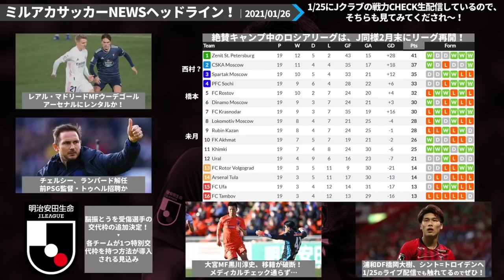橋岡大樹移籍・ランパード解任・大宮黒川は？ ほか【ミルアカニュース】2021年1月26日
2019年～大塚や渋谷で行っていた、

オンライン第1回：2020/09/17（木）21時～
オンライン第2回：2020/10/20（火）21時～
オンライン第3回：2020/11/19（木）21時～
オンライン第4回：2020/12/15（火）21時～

2017年、DAZNの実況を行うことになった井上マーが

2018/10/10　1本目の動画リリース
2018/11/08　登録者1,000人突破
2019/02/22　登録者10,000人突破
2019/03/19　リアルトークライブ#1「大塚ドリームシアター校」開始
2019/04/08　ミルアカマンデーライブ#1スタート
2019/09/16　リアルトークライブ#5「渋谷ロフトナイン校」
2020/02/20　Jリーグ推進委員会イベント@渋谷DAZN CIRCLE
2020/11/01　DAZN主催の「DAZN欧州組応援部」のメンバーに加入

・FIFA20
・あつ森
・フォートナイト
・APEX

・キュン学部
・Tokyo Walker
・作業雑談…

　2020年はリモート・過密日程の関係上、週末の試合のレビューをお送りしています！